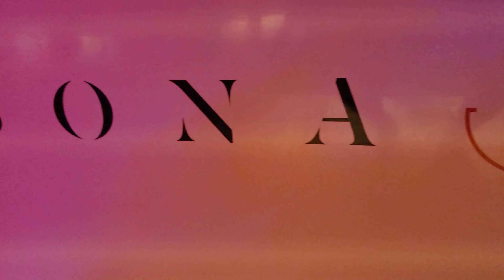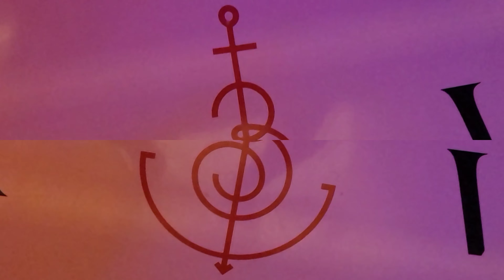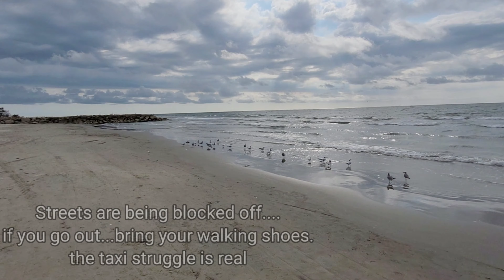【4k】CaRTagena Colombia Vacation Vlog【full tour】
I will display more videos of various beaches (private & non private), so you all can, see& hear the environment.
stated below are some fun facts regarding Cartegena.
How did Cartegena get is Name?
Port of Cartagena, Spain. The city was founded in the 3rd century bce on the site of an ancient Iberian settlement by the Carthaginian general Hasdrubal. Its name, like that of its mother city, Carthage, was derived from the Phoenician Kart-hadasht (“New Town”).

Who founded Cartegena?
Cartagena was founded on 1 June 1533 by the Spanish commander, Pedro de Heredia, in the former location of the indigenous Caribbean Calamarí village. The town was named after the port city of Cartagena, in Murcia in southeast Spain, where most of Heredia's sailors had resided.

Regarding the walled city and its orgins:
In particular, it was Drake's siege of Cartagena that prompted the building of the Cartagena's city walls that are emblematic of the city today. The first major construction of the walls was the Baluarte, or bastion, de Santo Domingo. The bastion was named for its proximity to the convent of Santo Domingo

Why is Cartegena famous?
Cartagena is a colonial city on Colombia's Caribbean coast. The historic walled city remains alongside the ultramodern skyscraper-filled Bocagrande. Cartagena is famous for its castles, culture, history and colourful buildings. ... The city was invaded many times due to its prosperity and reputation for great treasure.